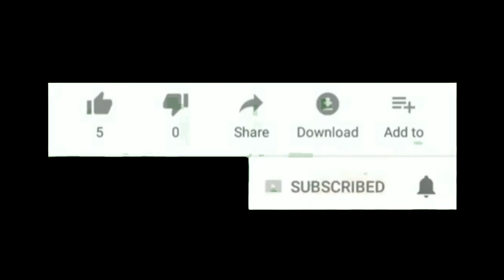CONTESTANT_NO:_009 FIONA Ae Wathan Hindi Song CHILDREN'S PATRIOTIC_SONG COMPETITION- 2020